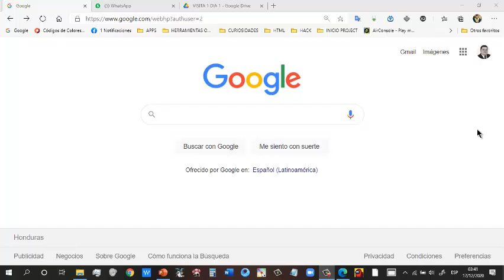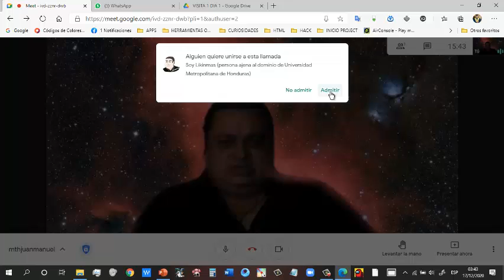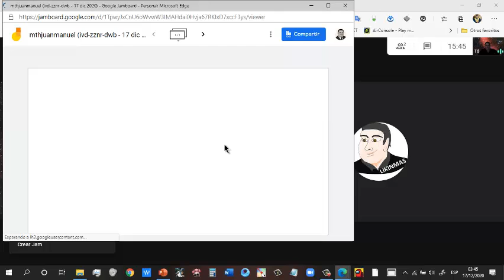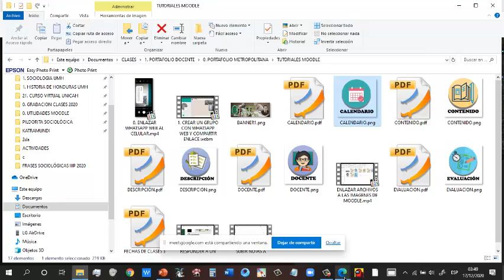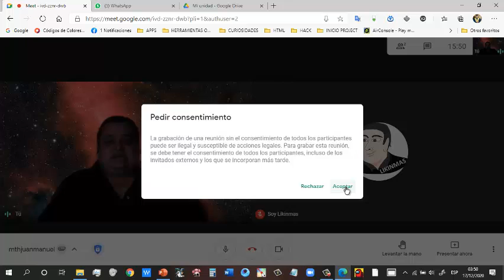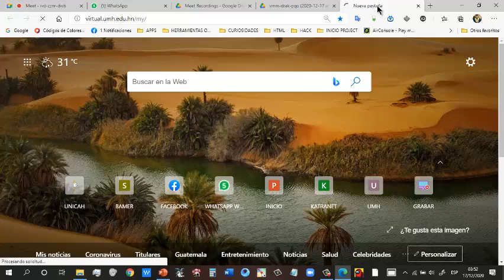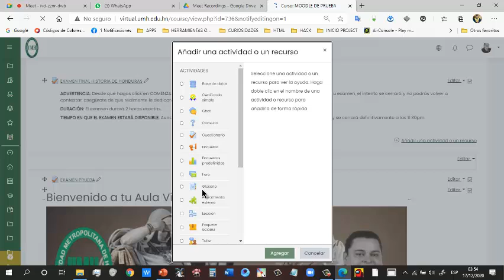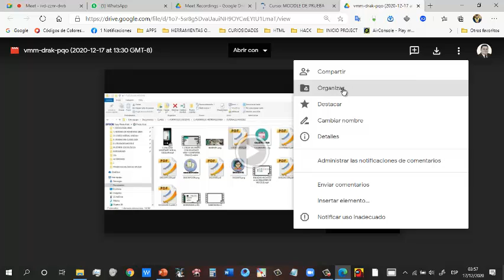3 ADMINISTRAR SESIÓN EN GOOGLE MEET Y PEGAR VIDEO EN AULA VIRTUAL